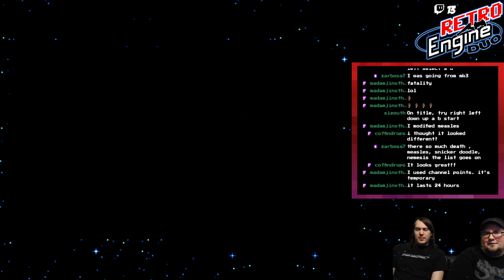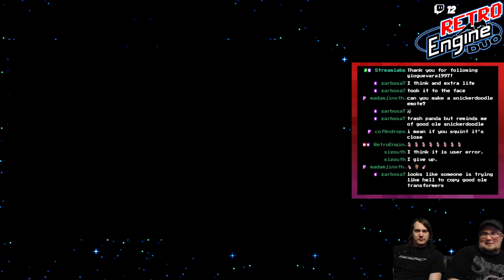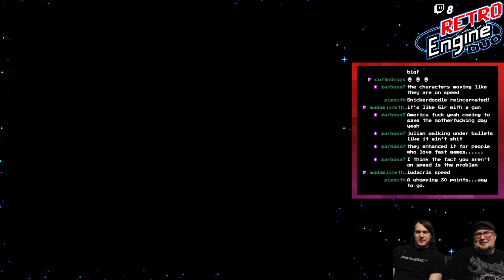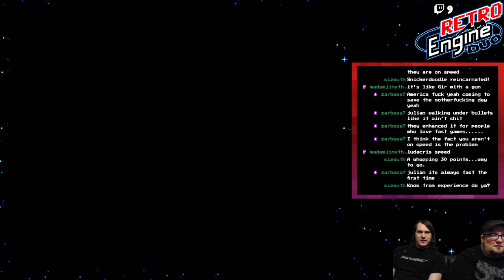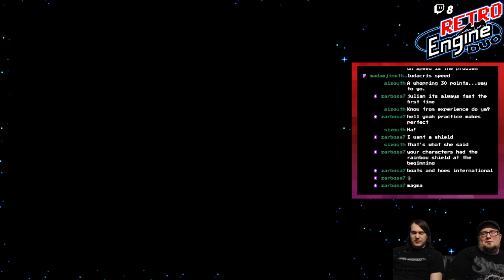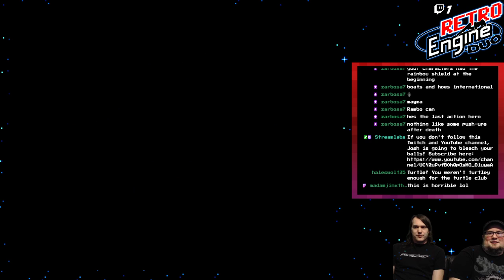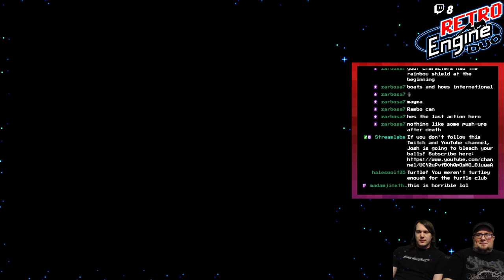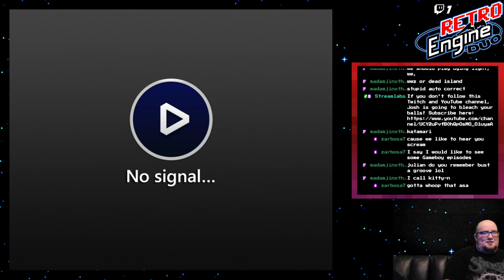Contra Anniversary Collection - Watch Us Suffer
We explore the recently released Contra Anniversary Collection to see if it lives up to the hype!

Watch us live on Twitch every Monday & Thursday at 8:00pm ET